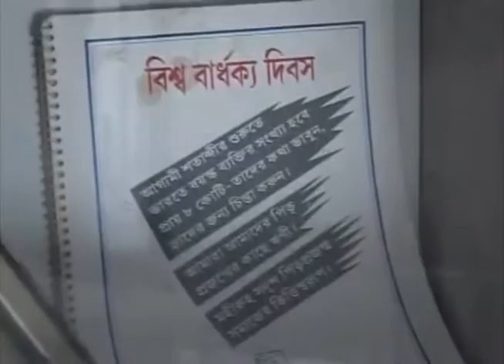Calcutta Metropolitan Institute Of Gerontology (CMIG)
Calcutta Metropolitan Institute Of Gerontology (CMIG) is dedicated to the service of the elderly.